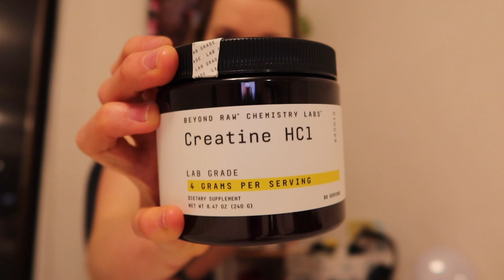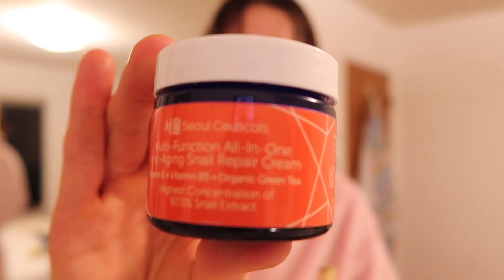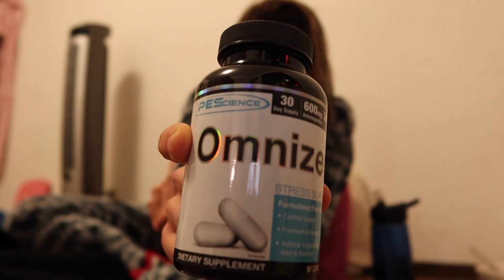My Relaxing Nighttime Routine | Preworkout & Post Workout Supplements | Bedtime Supplements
Want to have a successful morning? Well, it starts with a successful nighttime routine!

I'll chat about how I relax, my meals, preworkout and post workout supplements, before bedtime supplements, lavender essential oil, journaling. ALL THE THINGS! Please let me know what you think and can't wait to see you in my next vlog!